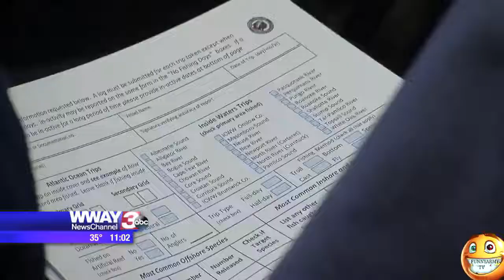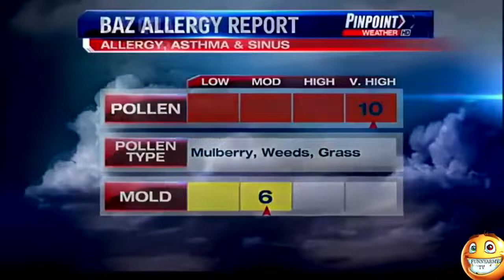September 4, 2020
best news time (laugh)